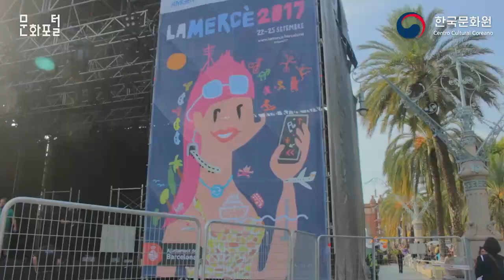[스페인/해외문화PD] 바르셀로나 최대축제 라 메르세의 '포커스코리아'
문화포털 문화PD 블로그▽

내레이션
주스페인 한국문화원은‘국가 이미지 홍보사업’의 일환으로 2017년 집계관객 140 만명이 방문한 바르셀로나의 가장 큰 축제‘라 메르세’와 연계해 축제 내 거리공연 행사 MAC 페스티벌에 대규모 한국 특집 Focus corea를 개최했습니다.
라 메르세 축제는 매년 9월, 바르셀로나의 수호 성인인 메르세 성인을 기리는 종교 행사로 시작했지만, 오늘날은 도시 전체에서 다양한 공연과 볼거리를 제공하여 스페인 최대 규모 축제 중 하나로 현지에서 잘 알려져 있습니다.
이렇게 큰 축제에서 9월 22일부터 총 4일간 한국특집 Focus corea공연이 열렸는데요, 이를 위해 4팀의 뛰어난 한국 거리공연단이 선정되었습니다. 이 특별기획으로, 오전부터 저녁까지 전통공연, 스트릿댄스, 드로잉 서커스 등 다양한 한국공연을 선보였습니다.
첫 무대를 시작한 창작그룹 노니는 바람노리, 신호유희 총 2개의 공연을 선보였습니다. 이 공연에서 새로운 형식의 길놀이와 마당극을 선보여, 공원에 있는 관객들이 행렬에 뛰어들며 성공적으로 공연을 마쳤습니다.
비보이 그룹 IOF는 흥 과 광탈을 공연했습니다. 특히 어두운 밤을 수놓은 광탈 공연의 LED 광선은 바르셀로나 관객들의 큰 호응을 받았습니다.
또한, 크로키키 브라더스는 유머 넘치는 드로잉 서커스를 선보였습니다. 두 배우만의 독특한 감성과 다채로운 퍼포먼스로 관객들에게 시원한 웃음을 선사했습니다.
마지막으로, 타악 그룹 타고의 퓨전국악은 리허설 때부터 많은 관객들이 몰리는 등 바르셀로나 시민들도 함께 강렬한 리듬을 즐길 수 있는 공연을 올렸습니다.
그럼 바르셀로나 현지의 반응을 한 번 들어볼까요?

인터뷰
Mariona Ordonez 맥 페스티벌 공연 코디네이터 이 축제에서. Tago, IOF crew, Croquiky brothers, Noni 와 같은 한국의 콘서트들을 가장 재미있게 봤습니다. 특히 밤에 하는 공연들이 정말 놀랍고 장관입니다. 정말 환상적이에요. 저는 이제 한국과 사랑에 빠졌습니다.
한국 공연팀, 내년에 메르세나 다른 기회로 바르셀로나에 다시 꼭 방문해주세요!

내레이션
이처럼 큰 호응을 받은 공연들은, 집계 관객 총 3만여명을 기록하며 개원 이래 최대 관객을 동원하는 등 스페인에 한국 문화를 알리는 데 큰 역할을 하였습니다.
축제를 마친 후, IOF와 크로키키 브라더스는 마드리드 루차나 극장에서 Focus corea 특집 합동공연을 열었습니다.

인터뷰
이종률 주스페인한국문화원장 이번 포커스 코리아는 국가 이미지 홍보 사업의 일환으로 바르셀로나에서 열리는 가장 큰 축제 메르세와 연계해서 진행되었습니다. 이번 메르세 계기로 한 포커스 코리아는 현지인들에게 우리의 우수한 공연 콘텐츠를 소개하는 좋은 계기가 되었다고 생각합니다.
스페인의 가장 큰 페스티벌 중 하나인 '라 메르세'를 통해 스페인의 대표도시인 마드리드와 바르셀로나 시민들에게 다양한 한국의 공연예술을 선보일 수 있는 아주 뜻깊은 시간이었습니다.